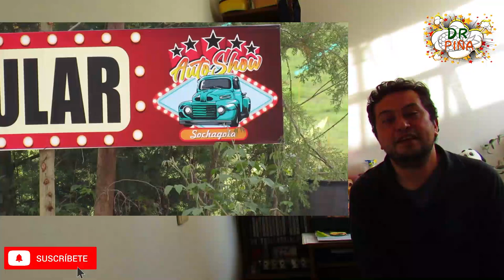🏕️🚣🏽‍♀️¿Cómo es ir de glamping? mi experiencia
Aunque habia hecho un video mostrando exteriores en Rock al Parque de 2019, en esta ocasión les muestro como es la experiencia de ir de Glamping, este nuevo fenómeno turístico que ha despertado el interés de empresas dedicadas al turismo creando nuevas marcas.